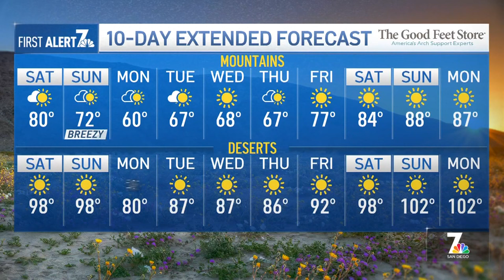Sat. Sept. 14 | I-8 east freeway closure from La Mesa to El Cajon this weekend | NBC 7 San Diego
A large portion of Interstate 8 is closed, which could impact your East County commute this weekend. And, for the first time this summer, West Nile virus has been detected in the county. Plus, the San Diego Zoo says its newest tiger cub at Safari Park is doing well.